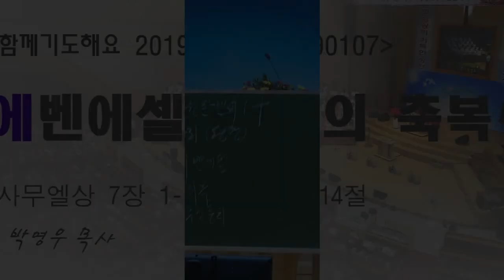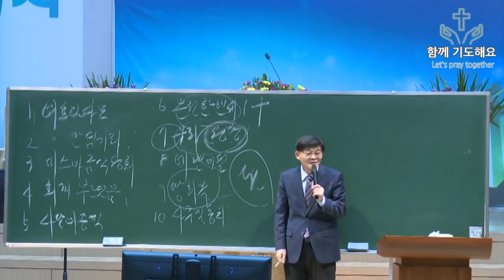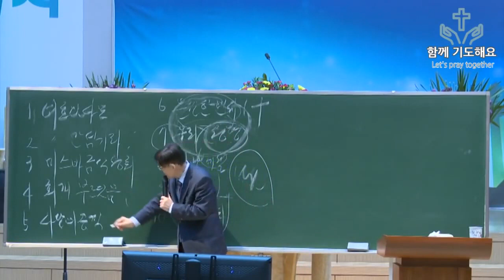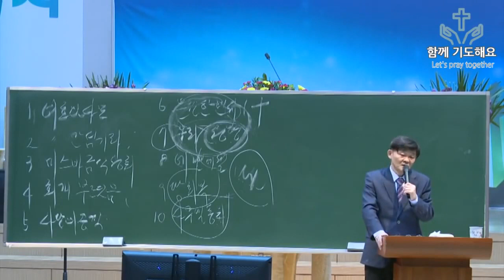2023.01.23. 에벤에셀의 축복 (2시애국기도회/박영우담임목사)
본문: 사무엘상7장1~14절
제목: 에벤에셀의 축복
설교: 박영우담임목사

     1) 농협 영문명 : NONGHYUP
     2) 지점 영문명 : KUMHO WOONCHUN
     3) 지점 영문명 주소 : 131, Woonchun ro, Seo-gu, Gwangju, South of Korea
     4) 농협 SWIFT CODE : NACFKRSE
     5) 수취인 계좌번호 : 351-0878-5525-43
     6) 수취인 영문성명 : Gwangju antioch gyohoe

     1부: 오전 7시 20분
     2부: 오전 9시 00분
     3부: 오전 11시 10분
     4부(청년부): 오후 1시 25분
     5부(저녁): 오후 6시 50분

1. 민족 복음화와 복음통일되게 하소서
2. 예배가운데 성령의 임재와 불이 임하여 모든 성도들이 십자가 군병되게 하소서
3. 제2의 종교개혁이 이뤄지게 하소서
4. 전세계에 100만교회를 세우게 하소서